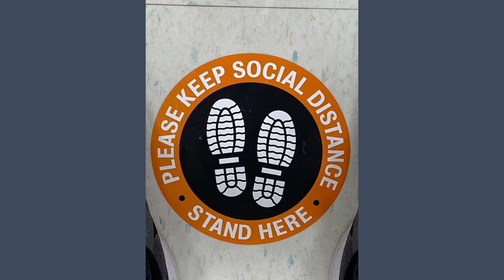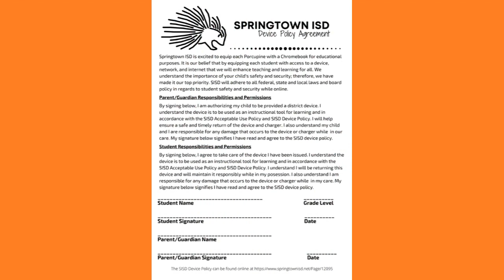S3: November 9, 2020